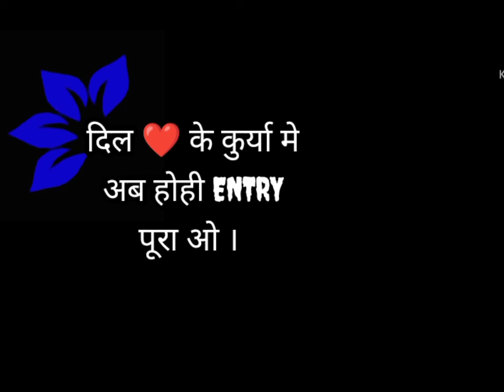Cg New Status ।। Cg Song ।। likh dew jingi tor nav ।।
cg Status newly song with leaf effect
please support me guys 🙏